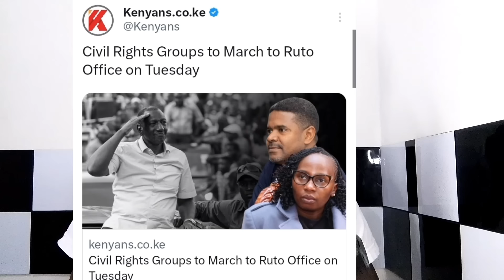TENSION In Statehouse,MASSIVE DEMONSTRATION MARCH To Ruto's OFFICE -TUESDAY